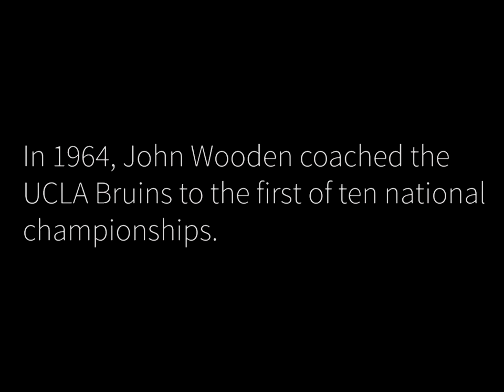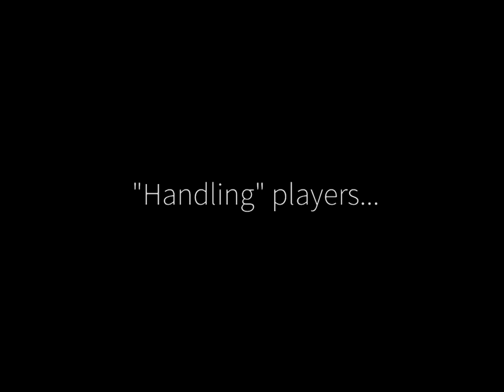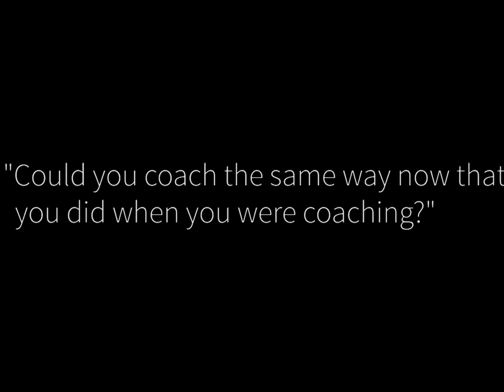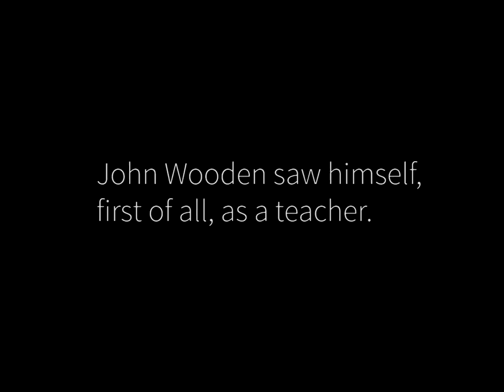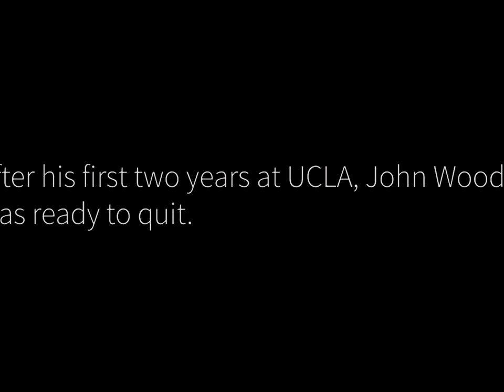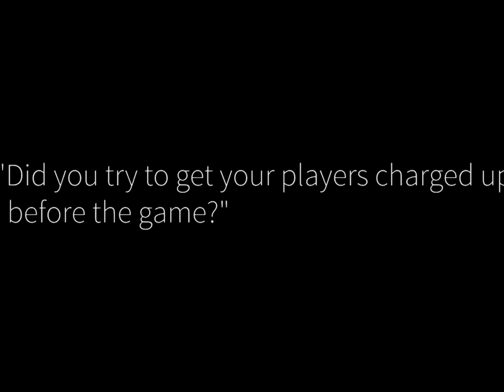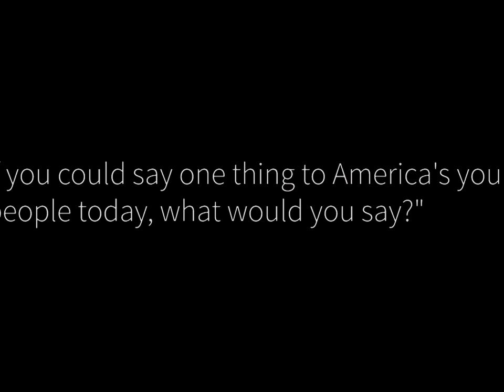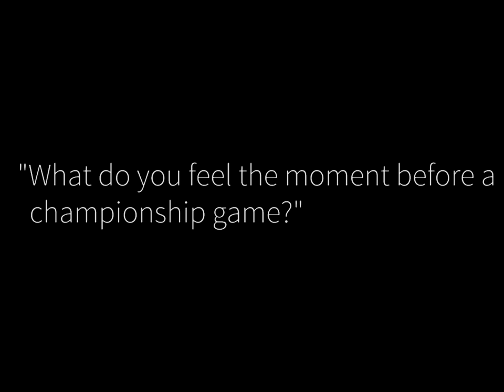John Wooden interview on his Life and Career (1996)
John Wooden coined his own definition of success. By the standards of the Basketball Hall of Fame, his own success was unprecedented. He was the first person in history to be enshrined there twice, once as a player for Purdue University, and again for his performance as coach of the Bruins of University of California, Los Angeles.

In Coach Wooden’s last twelve years as coach, UCLA won ten National Collegiate Athletic Association (NCAA) championships. In the 27 years he led the Bruins, they never had a losing season. Their record of 88 consecutive winning games will probably never be surpassed.

Among Wooden’s players at UCLA were two titans of the game: six-foot-ten Bill Walton, and seven-foot-plus Lew Alcindor, who later became one of the great stars of the NBA under his Muslim name, Kareem Abdul-Jabbar. Despite the presence on his squad of such towering superstars, Coach Wooden always credited his team’s success to the spirit of selfless teamwork he inculcated in all his players. “Always think of passing the ball before shooting it,” he told them.

Despite the unparalleled success of his teams in the NCAA tournament, Wooden said his greatest satisfaction came from seeing his players go on to be productive members of society off the court.